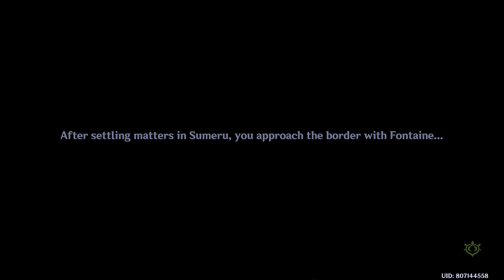[Genshin Impact] Chapter IV: Act I - Prelude of Blancheur and Noirceur [JP][4K60]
Sorry for late upload. I have some difficulties due to long duration at this resolution.

Some cutscene maybe skipped for some reason, i don't know why. Sorry for that.